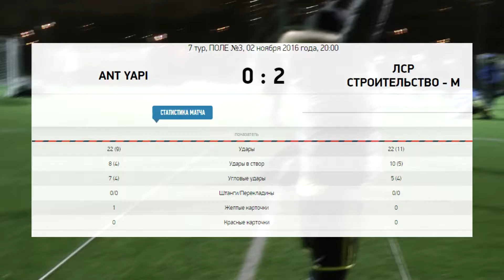Видео матча: Ant Yapi - ЛСР Строительство - М 0:2